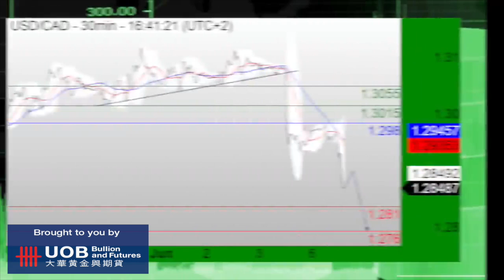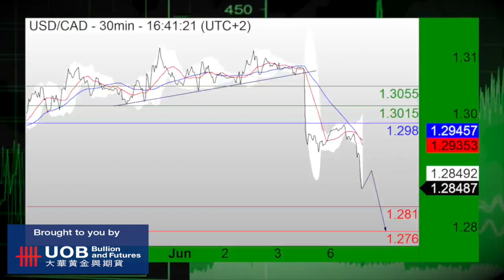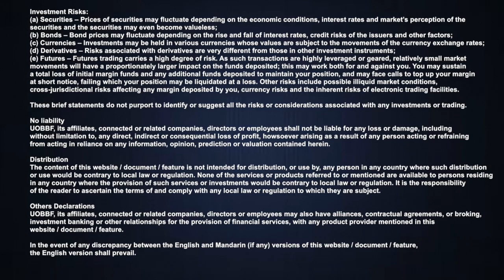UOB MIDDAY MARKET REPORT: JUNE 6, 2016